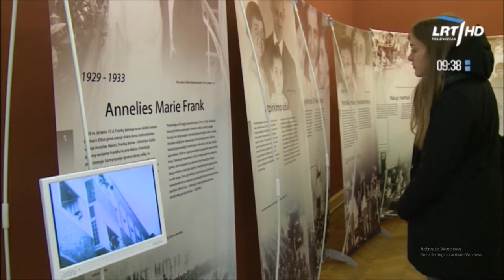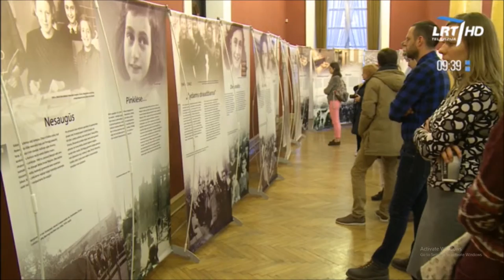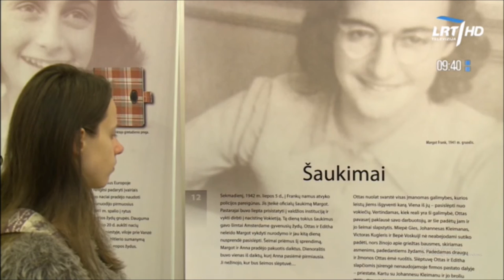Anos Frank istorija 20161022 LRT Labas rytas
Spalio 20 d. Vilniuje atidaryta paroda „Leiskite man būti savimi… – Annos Frank istorija“. Ekspoziciją sudaro dvi dalys: vienais stendais pasakojama Holokausto metu nužudytos mergaitės ir jos šeimos istorija, kitais pristatomi šių dienų pasaulyje gyvenantys paaugliai, susiduriantys su patyčiomis ir diskriminacija dėl savo kilmės, religijos, negalios ar lytinės tapatybės. Tokiu būdu parodos organizatoriai ragina susimąstyti apie priežastis, lėmusias ir lemiančias nacių bei kitas XX–XXI a. neapykantos ideologijas. Tikimasi, kad ekspozicija keliaus po Lietuvos mokyklas, kuriose gidais taps patys moksleiviai.

Pilnas Izabelės Švaraitės straipsnis portale manoteises.lt.